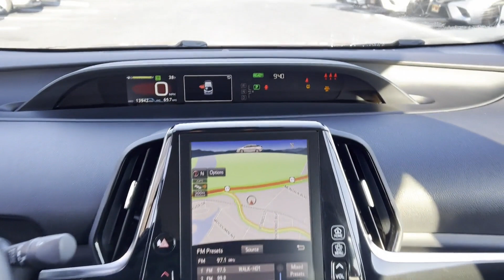Used 2020 Toyota Prius Prime Oakdale, Patchogue, Long Island, Bohemia, Sayville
2020 Toyota Prius Prime  JTDKARFP2L3151391 Video